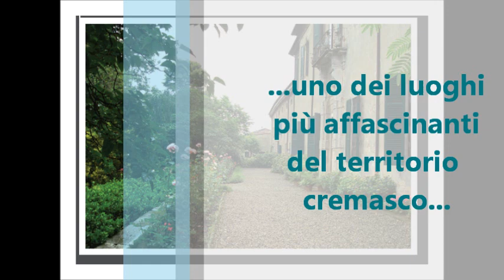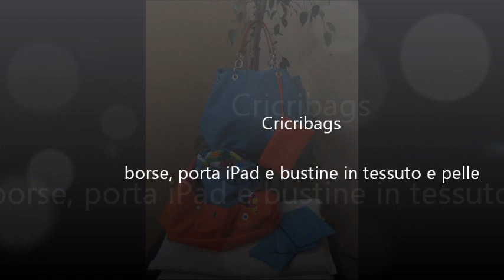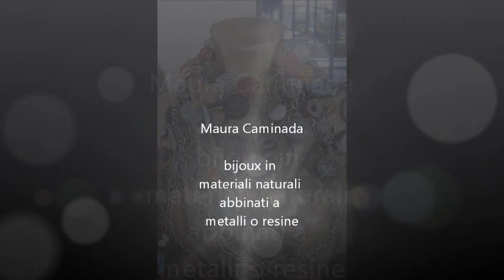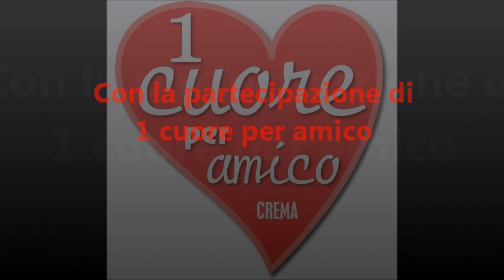L'Atelier degli Artigiani a Villa Marazzi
Una mostra mercato di alto artigianato nell'affascinante cornice storica di Villa Marazzi, a Palazzo Pignano